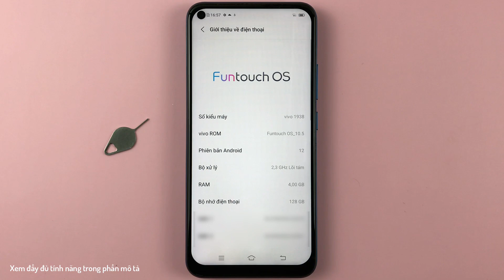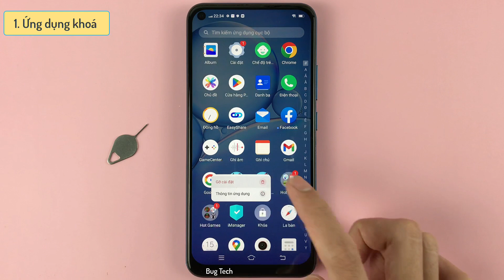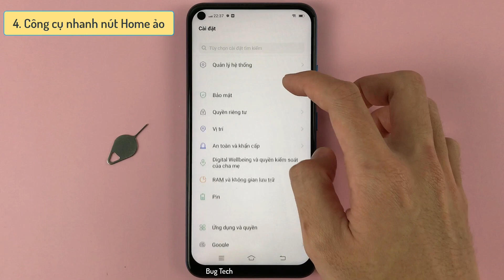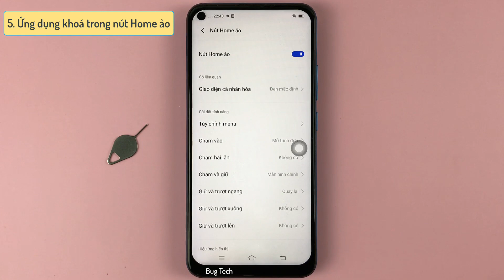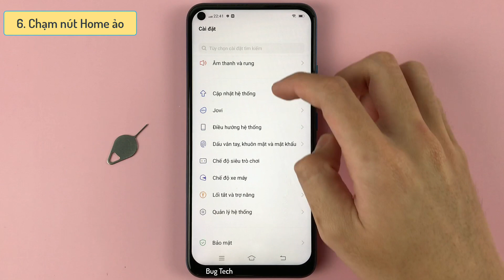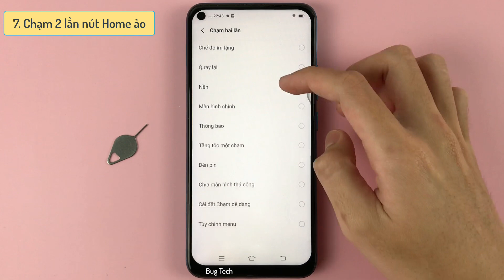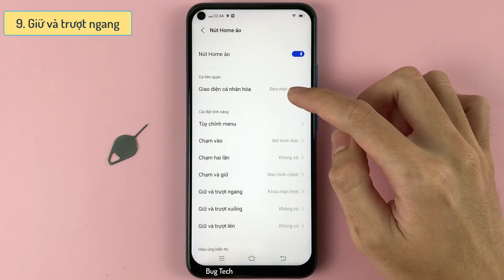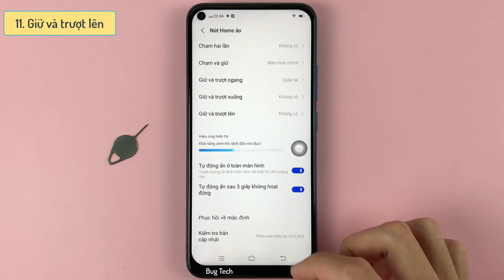Top 11 Cách tắt màn hình không cần nhấn nút Nguồn trên Vivo Y30 Android 12